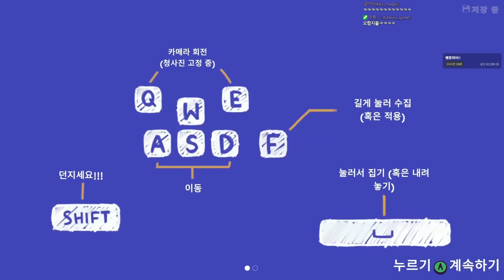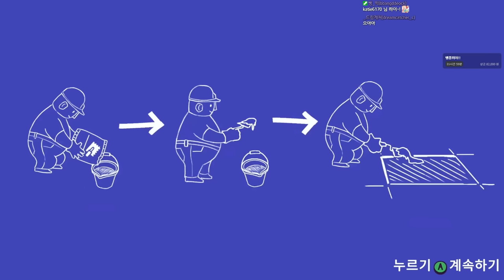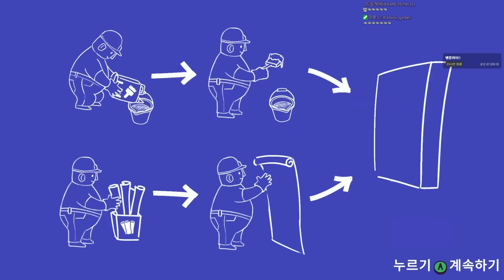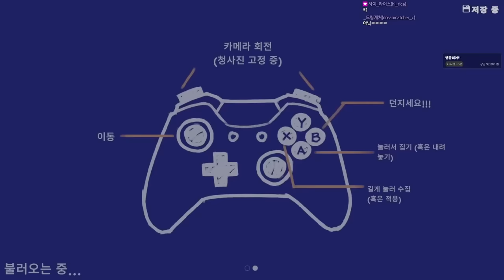문을 왜 자꾸 그렇게 여는거야!!!!!!! (툴즈업 풀버전)